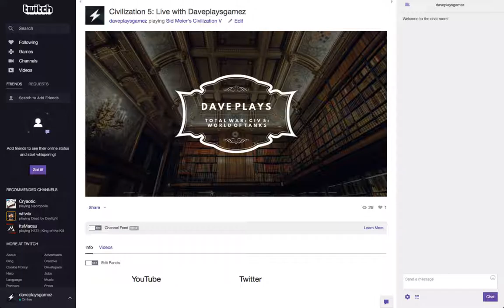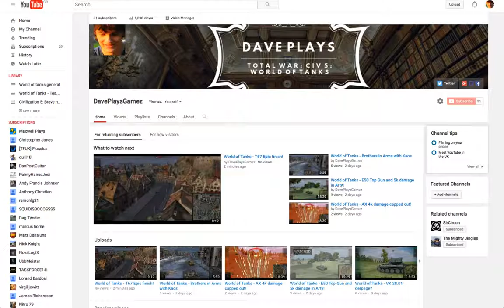UPDATE: Video quality and Twitch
Welcome back to Daveplaysgamez. I think I have resolved the issues regarding video quality. This also means i should be able to Live Stream again.

Daves Mac Spec
CPU: 2.7 GHz Intel Core i5
RAM: 8GB 1333 MHz DDR3
GPU: AMD Radeon HD 6770M 512 MB